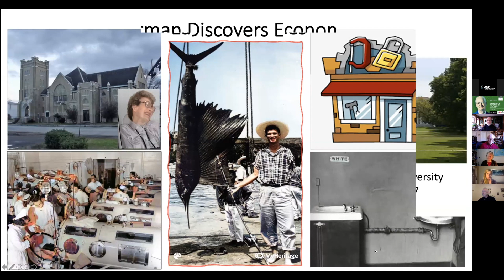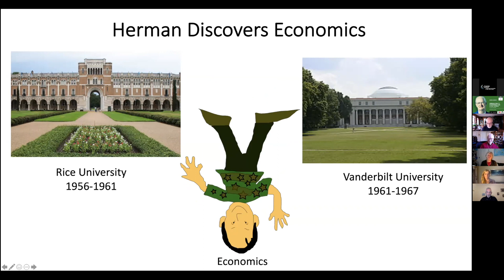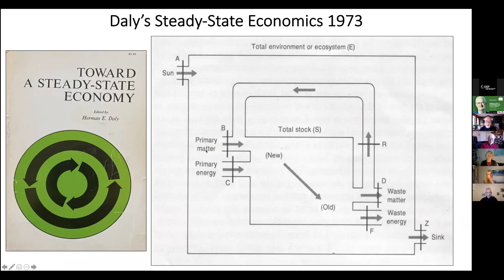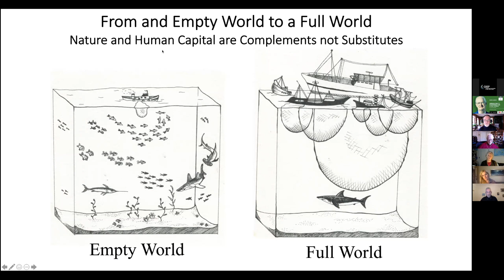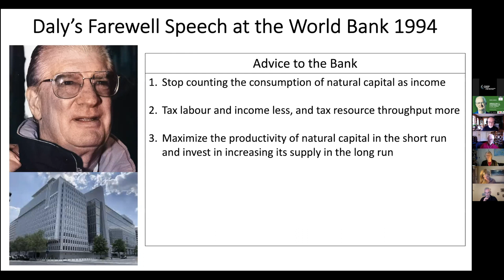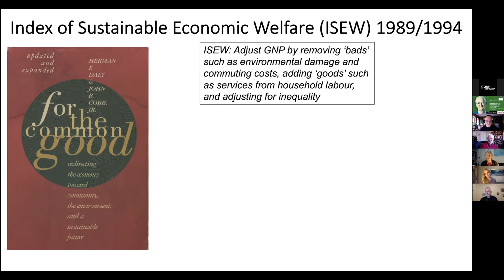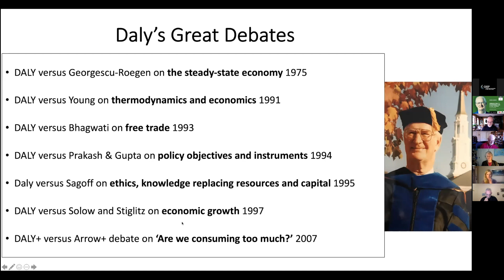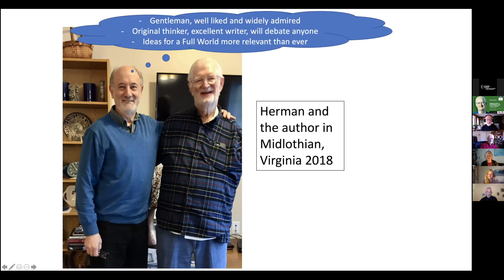Herman Daly’s Economics for a Full World | Book launch event, Nov 2021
Launch event for Peter Victor’s new book on the life and work of Herman Daly. With: Herman Daly himself, Peter Victor, Katherine Trebeck, Ellie Perkins and Tim Jackson.